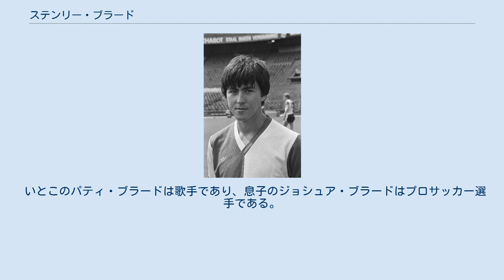ステンリー・ブラード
デン・ハーグ出身の人物
ステンリー・ブラード（ブラルト、オランダ語: Stanley Brard、1958年10月24日 - ）は、オランダの元サッカー選手、サッカー指導者。
現役時代のポジションはCB(フェイエノールトでは左バック)。
 デン・ハーグで生まれた彼はこの地のサッカークラブ、RKSVレニフ・エン・スネルのユースに所属した。
この時にエールディヴィジに所属するフェイエノールトのスカウトに目をつけられ、同チームのユースに移籍した。
その数年後の1977年のFCトゥウェンテ戦でトップチームでの初出場を飾った。
翌年にはディフェンダーとしての活躍の機会も増え、スターティングメンバーとなる事も増えて行った。
彼の経歴の中で最もクラブが輝いたのは1983-84シーズンで、この時にはヨハン・クライフがフェイエノールトに加入している。
このシーズンに彼はレフトバックからクライフの前へとポジションを変え、相手右サイドバックのフェイエノールト陣内への侵入を防ぐ役割を果たした。
この年にフェイエノールトはリーグ、カップともに制覇した。
 しかしその2年後にはベンチ要員となる事が増え、移籍を決断する事となった。
彼の移籍したRKCヴァールヴァイクは当時エールステ・ディヴィジに昇格したばかりのクラブで、エールディヴィジへの昇格も志すクラブであった。
ここでは中心メンバーとなり、1987-88シーズンにエールディヴィジ昇格を決めた。
昇格後も中心メンバーで在り続けたが、1990年になるとスターティングメンバー落ちとなり、最後の2シーズンでは僅か17試合の出場に止まった。
そして1992年にサッカー選手を引退した。
 サッカー選手を引退した後はフィテッセのユース監督やセカンドチームの監督として数年を過ごした。
その後、ADOデン・ハーグの監督を2000-01、2001-02シーズンの2シーズン務め、テクニカルディレクターも兼任した。
2001年12月にはデン・ハーグを去り、名古屋グランパスエイトのU-18監督兼ディレクターに就任、吉田麻也らを育成した。
その後2005年にフェイエノールトに戻り育成部長として2012年まで務め、この間に最優秀育成クラブ賞を3度受賞した。
 2013年4月から2015年12月にかけてはアゼルバイジャンのガバラFKの育成部長を務めたが、2016年1月に再び名古屋グランパスに戻る事が決まった。
12年ぶりの名古屋ではアシスタントコーチ兼スポーツディレクターに就任した。
2016シーズン終了後に退団。
 いとこのパティ・ブラードは歌手であり、息子のジョシュア・ブラードはプロサッカー選手である。